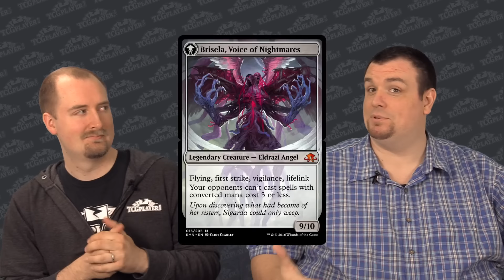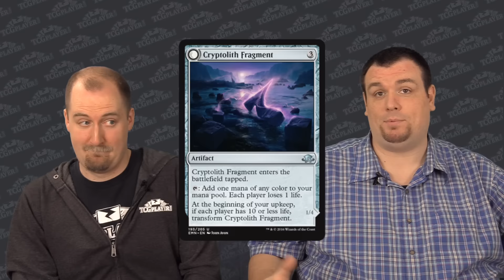[MTG] Eldritch Moon Preview Recap | Day 1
Ryan and Adam (sitting in for Jon) call out a few of their favorite cards from today’s previews. Let us know what Eldritch Moon card has you the most excited in the comments below!